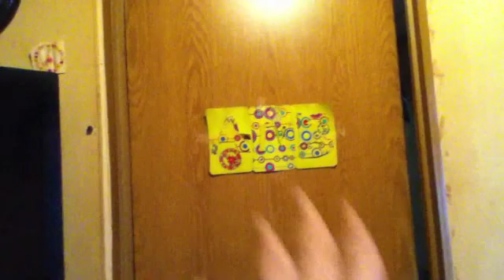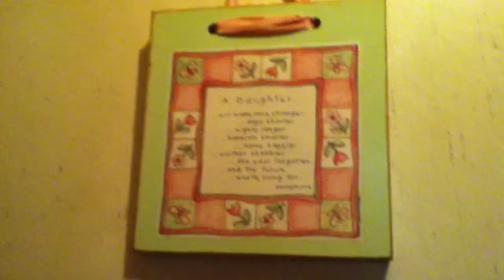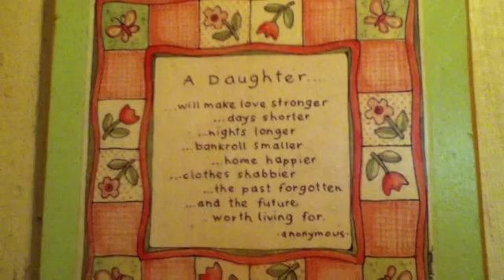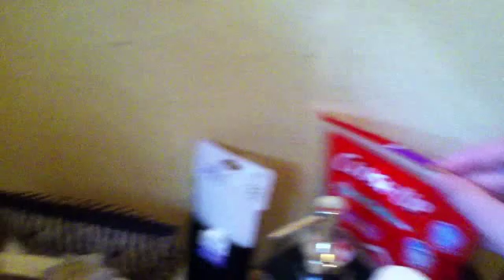BathRoom Tour! 2019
SOCIAL MEDIA AT THE END!!